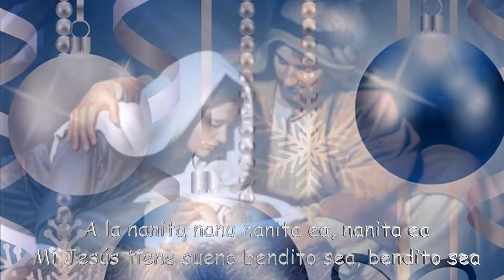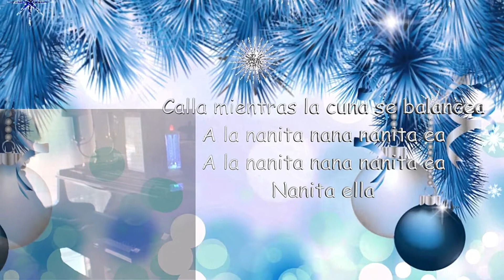A la nanita nana . (Album Christmas favorites Sharon Wilson)